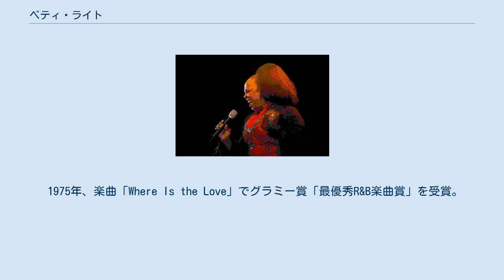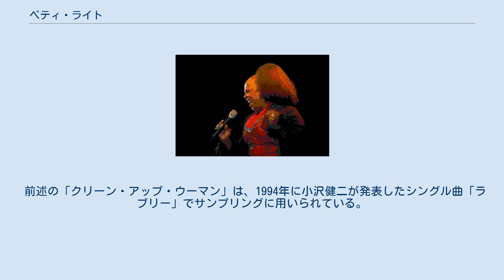ベティ・ライト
ベティ・ライト（Betty Wright、1953年12月21日 - 2020年5月10日 ）はアメリカ合衆国出身の女性シンガーソングライター。
 グラミー賞を受賞した楽曲「ウェア・イズ・ザ・ラヴ」などが知られ、60年以上のキャリアを誇る同国の代表的R&B歌手の一人。
フロリダを拠点に地位を確立したことから、『マイアミ・ソウルの女王』とも謳われた。
 フロリダ州マイアミに生まれた。
本名はBessie Regina Norris。
2歳のときに兄弟姉妹で結成したザ・エコーズ・オブ・ジョイというゴスペル・グループに参加。
 1971年、17歳のときに発表した「クリーン・アップ・ウーマン」がビルボード・Hot 100の6位、R&Bチャートの2位を記録した。
 1975年、楽曲「Where Is the Love」でグラミー賞「最優秀R&B楽曲賞」を受賞。
 1978年のアルバム『Betty Wright Live』からシングルカットされた「Tonight is the Night」のライブ・バージョンはR&Bチャートの11位を記録した。
 1980年代、自主レーベル「Ms. B Records」を設立。
 近年のベティ（2009年） 2020年5月10日未明、癌により地元マイアミで死去。
66歳。
 前述の「クリーン・アップ・ウーマン」は、1994年に小沢健二が発表したシングル曲「ラブリー」でサンプリングに用いられている。
 アルバム